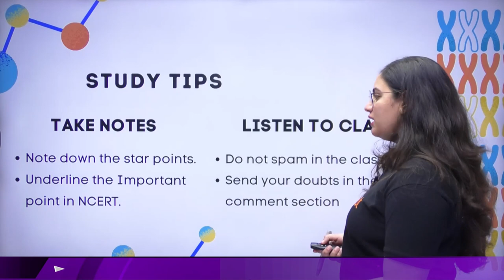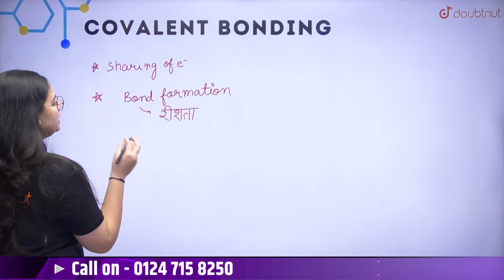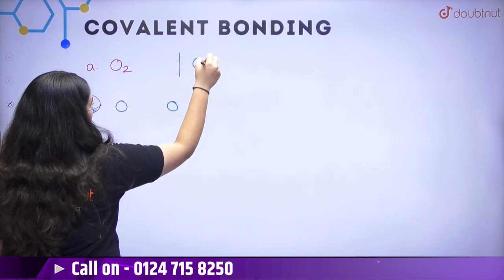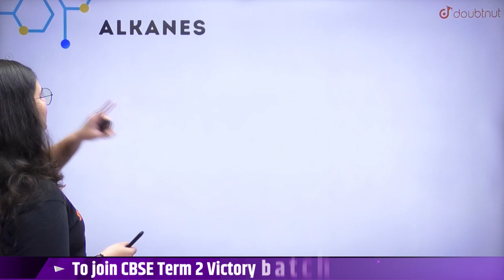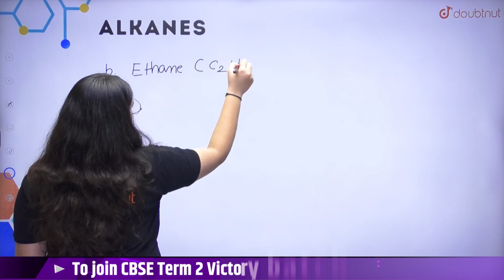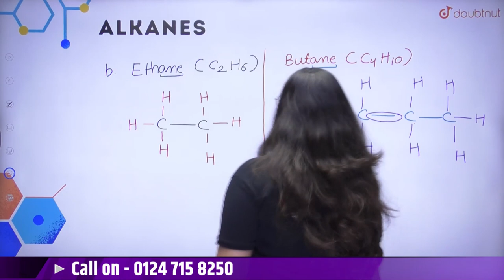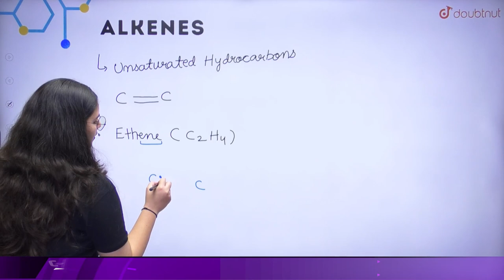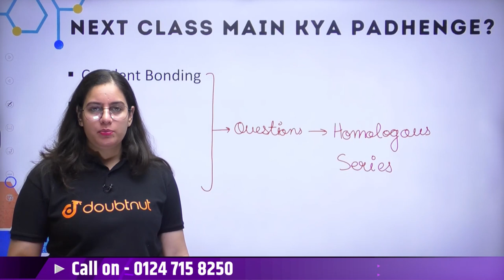CBSE Term 2 Class 10th Science | Carbon And Its Compounds | Covalent Bonding In Carbon Compounds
CBSE Term 2 Class 10th Science | Carbon And Its Compounds | Covalent Bonding in Carbon Compounds | Swati Ma'am | Doubtnut

📌In this video you will learn " CBSE Class 10th Science Carbon And It's Compounds ".

👉 Have Any Query? Ask Us.

allotropes of carbon class 10
cbse term 2 science syllabus
class 10th science carbon and its compounds
covalent bonding in carbon compounds
covalent bond in carbon compounds
covalent bonding in carbon compounds class 10 term 2
covalent bonding in carbon compounds in hindi